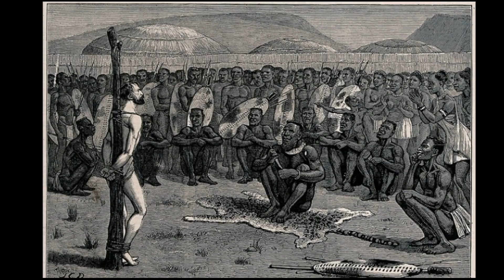Mr E Gallery ART SHOW 081023 1